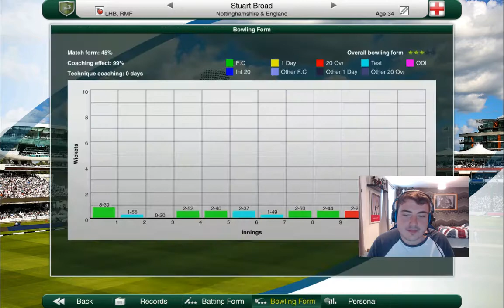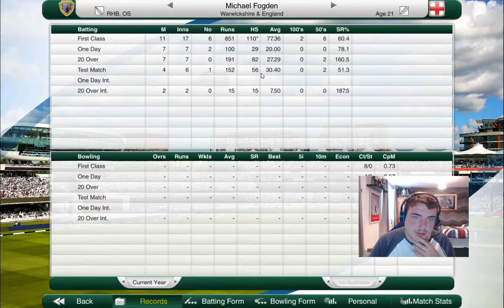Cricket Captain 2017 | Road to World Number 1 (England) | E40: BRILLIANT AGAIN!